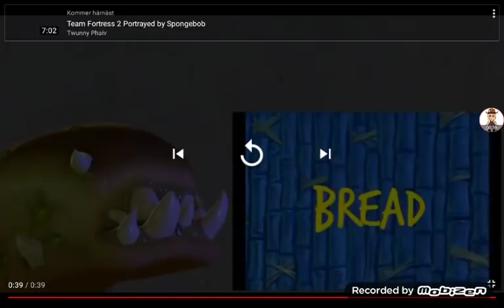Vad ska ugnen stå sökte ny service